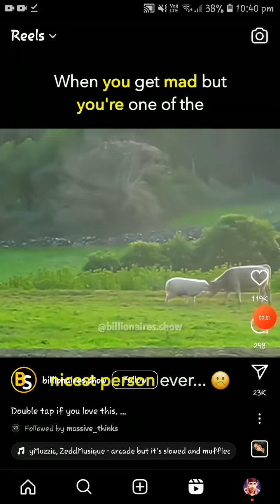how to download insta reels for whatsapp status / Instagram ki reels kese download kare